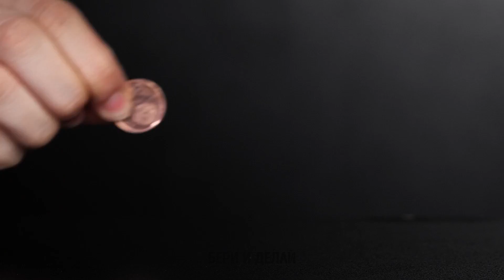КЛАССНЫЕ НАУЧНЫЕ ОПЫТЫ, КОТОРЫЕ МОЖНО УСТРАИВАТЬ ДОМА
Привет, рукодельники!
Сегодня мы приготовили для вас очень необычное видео. Мы собрали самые необычные эксперименты, которые вам обязательно понравятся! Итак, давайте начнем! Возьмите стакан воды, положите в него немного корицы, но ничего не перемешивайте. Затем попробуйте окунуть в воду палец. Удивительно, но ваш палец останется сухим! Для следующего эксперимента возьмите растительное масло и детское масло. Положите внутрь кубик льда и наблюдайте за результатом – он не опустится на дно. А еще мы покажем вам, как приготовить неньютоновскую жидкость и что произойдет с этой жидкостью, если вылить ее на сабвуфер. Но перед экспериментом не забудьте накрыть сабвуфер пищевой пленкой, как это показано в нашем видео!

Тайм-коды:
01:33 – Волшебный рисунок на молоке
03:55 – Как сделать неньютоновскую жидкость
05:10 – Эксперимент с сахаром
05:41 – Горячая и холодная вода